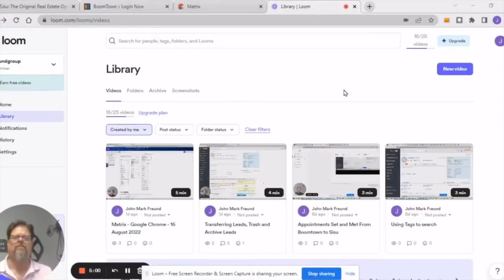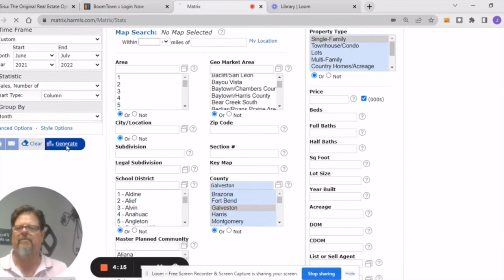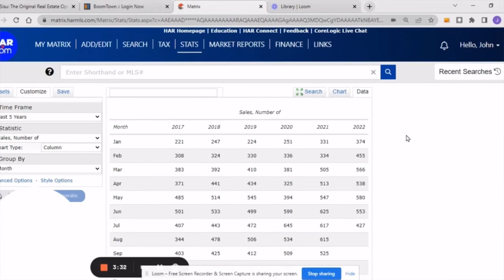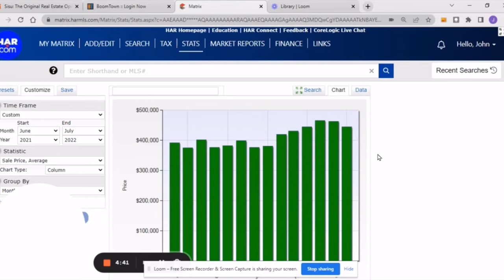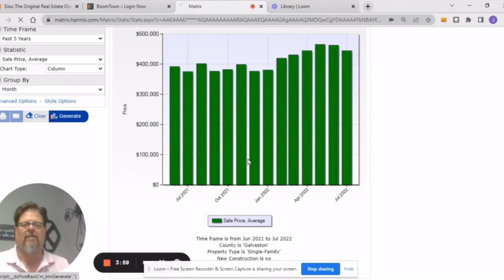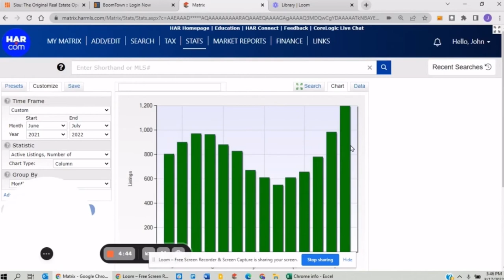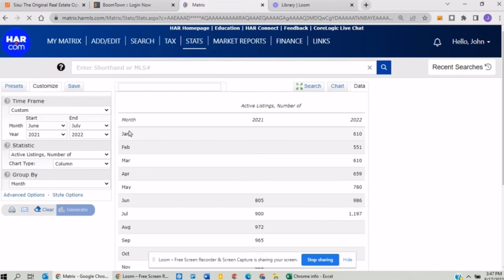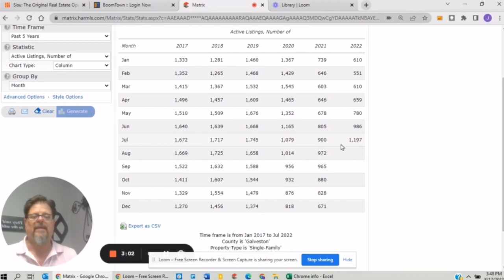Home Prices & Inventory Then Vs. Now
We know home prices & inventory has definitely changed over the years, but exactly how much has it changed? Take a look at the numbers. Also see where we get our numbers (that part is important)!🏡

& As always if you have any questions, shoot us a message or give us a call!